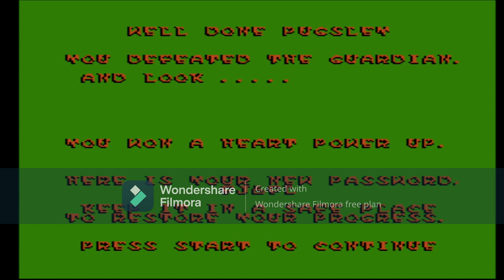I Play The Addams Family: Pugsley's Scavenger Hunt (NES) On My Hyperkin RetroN "2 Setting" Console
Credit To Paramount Pictures, Charles Addams & Everyone

Today, I Went To Play The Addams Family: Pugsley's Scavenger Hunt (NES) On My Hyperkin 2 Setting Console, Boy That Sure Is A Little Harder.

The Sticker Needs Removing, It Has An Old Discontinued Blockbuster Sticker On The Cartridge. So I Have To Take Out My Hairdryer, Spray, Towel & The File Sander. After I Finished Removing, I Have To Vacuum The Sticker Mess That It Come Off After The 3 Games Came.

So, It Was Back In 2008 Since I Was Playing 1 Game Back In My Childhood, And It Was Pretty Fun, And Very Familiar.